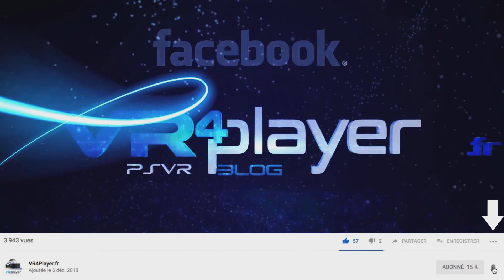PC VR : Medal Of Honor: Above and Beyond [Gameplay Impression]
Sei s'essaye en pleine WWII sur PCVR au gameplay du titre  Medal Of Honor: Above and Beyond. Du pur bonheur de découvrir en VR une licence emblématique.